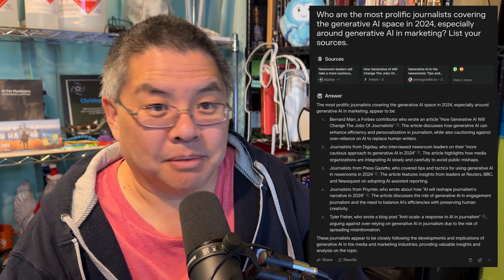Almost Timely News: Step By Step Building an Ideal Customer Profile From Scratch With Generative AI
In today's episode, I show you how to build an ideal customer profile with minimal data. You'll learn how to generate customer insights using publicly available sources. Using generative AI, you'll gain a deeper understanding of your ideal customer's characteristics and needs. You'll benefit from the ability to craft more targeted pitches and marketing messages for maximum engagement and success.

I use generative AI to summarize and caption my YouTube videos.